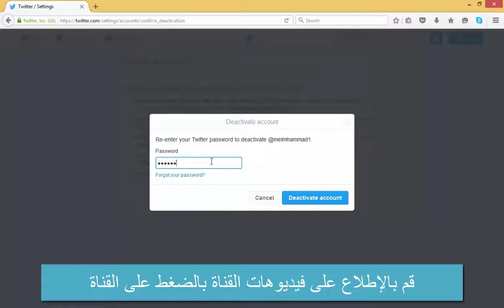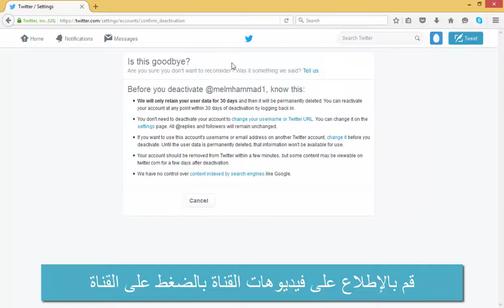حذف حساب التويتر نهائياً بأقل من دقيقة 2016_2017